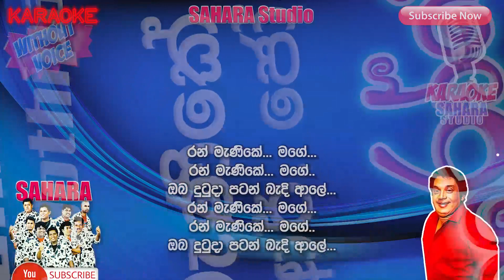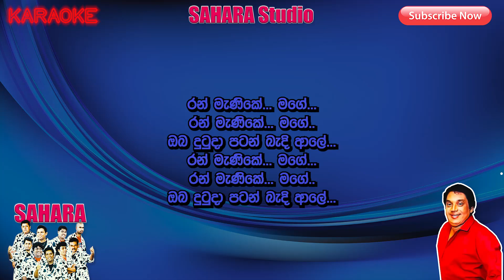Ran Manike Mage - H R Jothipala (Karaoke)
රන් මෑණිකේ මගේ - එච් ආර්  ජෝතිපාල (කරෝකේ)
Bell අයිකන් එක ක්ලික් කර අප අප්ලෝඩ් කරන අලුත් වීඩියෝ දැමූ සැටියෙම දැනගන්න.